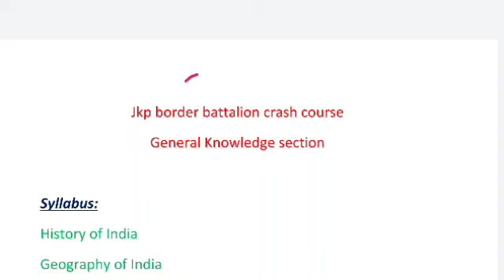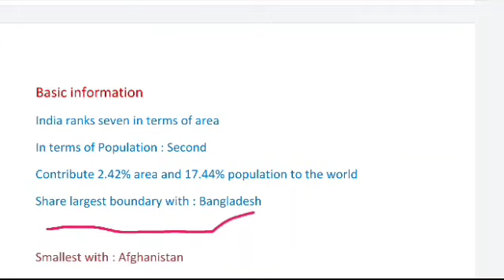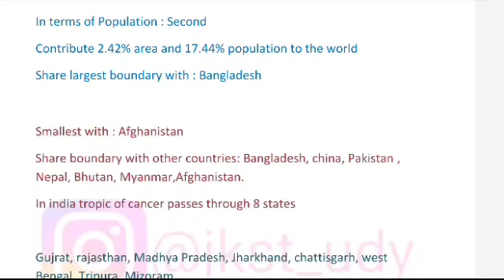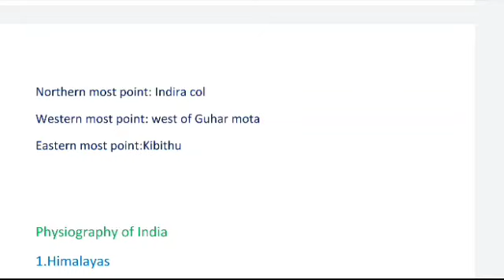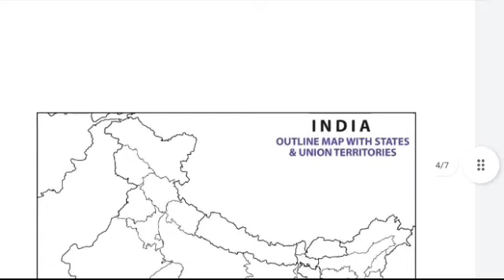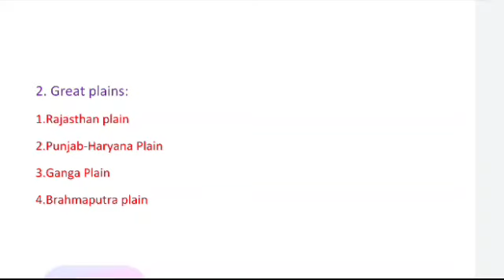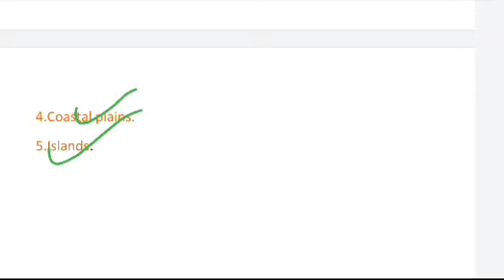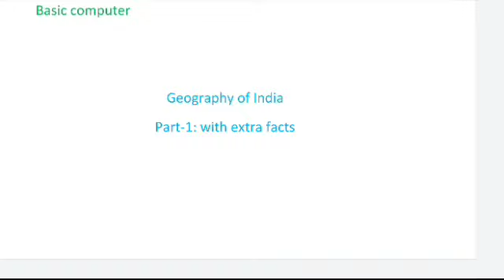Jkp border battalion Gk class-5 | Jkp border battalion written exam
follow us for more updates @jkstudy3287
In this video, we talk about the Jkp border battalion class and jkp border battalion written exam update. We are going to start jkp border battalion free crash course for jkp border battalion aspirants who want to prepare for their exam. In this video, we start jkp border battalion top 1000 mcq seires  class and explain each and everything in a very simple language. We cover all topics from basic to a high level as per jk border battalion written exam pattern. The written exam of jkp border battalion going to schedule very soon.

We created various series for upcoming exams specifically SSC, bank, UPSC, etc
Follow us for daily current affairs and other series available on this channel.

jkp border battalion written exam update
jkp border battalion classes
jkp border battalion class